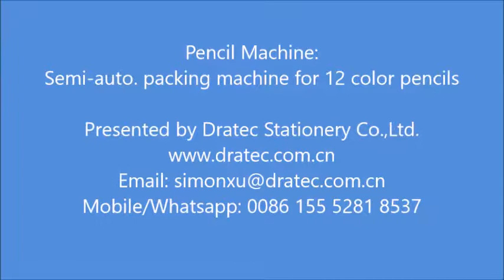Pencil machine: Semi auto packing machine for 12 color pencils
Capacity: 25~30 boxes/min